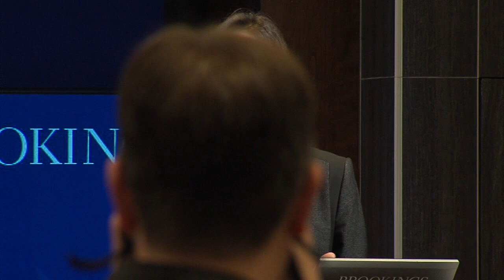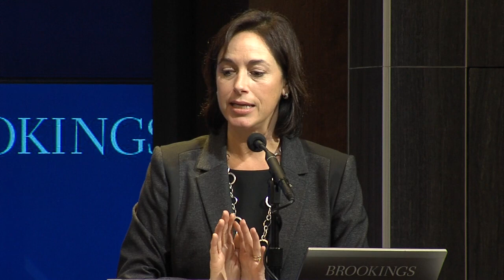Health IT to Improve Care and Lower Costs: Keynote address by Karen B. DeSalvo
On March 4, the Engelberg Center for Health Care Reform hosted an event to discuss the current state of health IT adoption, its potential to reinforce a quality and value-based payment system, and identify which policy changes will be necessary to support meaningful health IT transformation.